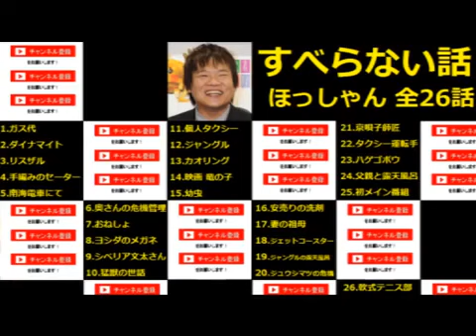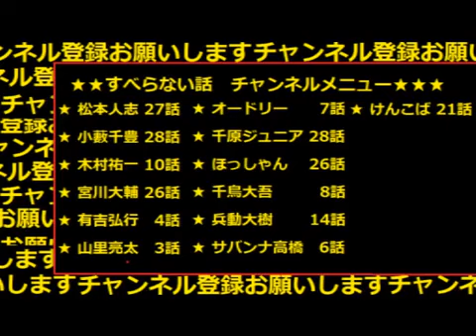ほっしゃんのすべらない話 全26話 トークまとめ ガス代 ダイナマイト